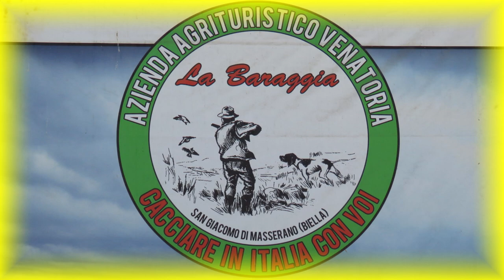Caccia in riserva "La Baraggia" a Biella.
Una giornata di caccia con l'amico Adry e il setter stella nella riserva la Baraggia di Biella, per fare divertire il cane vedere le ferme sul selvatico e se è possibile anche qualche bella fucilata sul selvatico.Auguriamo una buona visione del filmato a tutti.